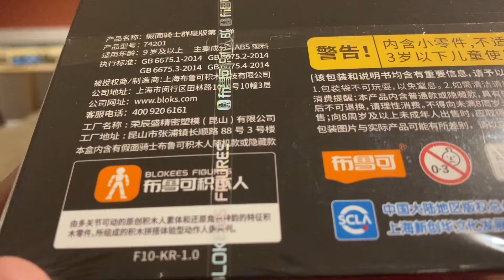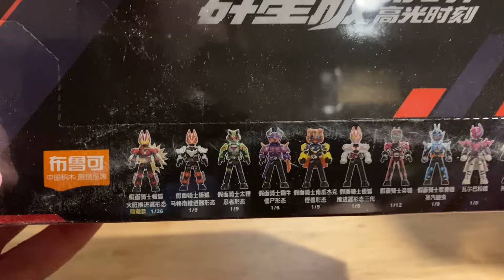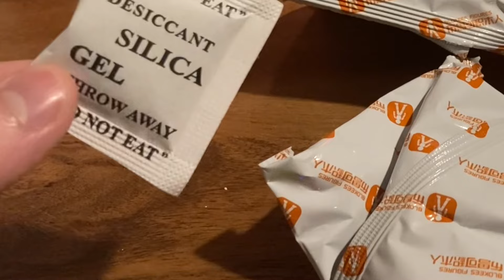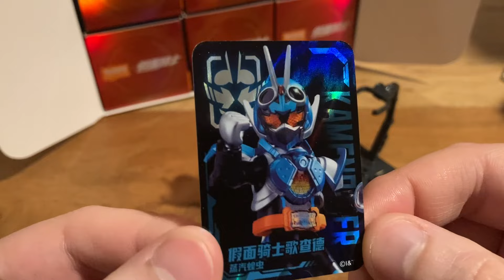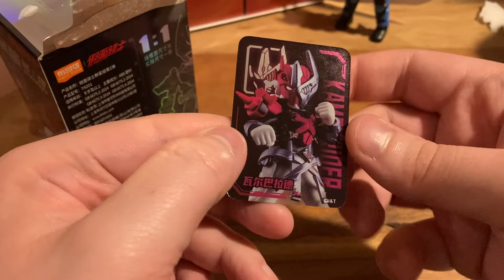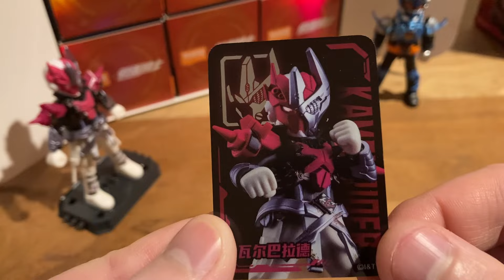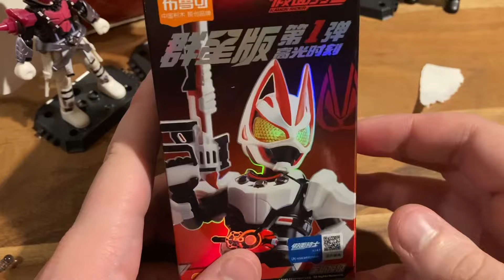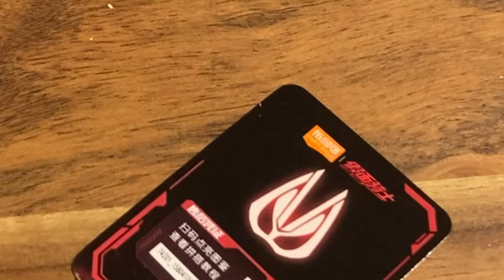Blokees Keven rider Mystery Blind box Model kit ￼Unboxing Galaxy version 1/2￼